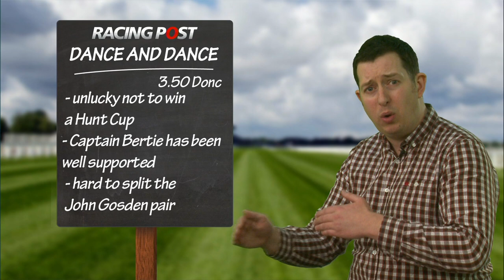Race tipping: Dave Orton - the Lincoln, 3.50 Doncaster, Saturday